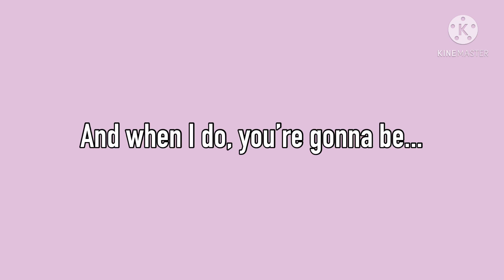BUSTED | Shady Oaks SMP Animatic [Ft DanTDM + ThnxCya]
HELLO, IT’S ANOTHER SHADY OAKS ANIMATIC. I promise you I’ll post something other than Shady Oaks soon. I tried something different with this one, a few more transitions and built in subtitles! It didn’t feel finished without them so I just added them in. Anyways this fit them, also the horse race is today (on the day I’m posting this) and it’s TERRIFYING. Who knows, this might be out of date by tomorrow...here goes! Anyways, someone’s being busted for murdering a bird. RIP Pigeon.

Twitter: ??? no clue at this point